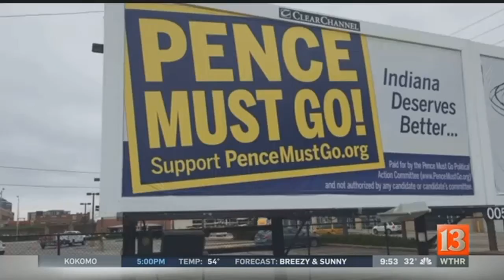Indiana Insiders: Part 2 Governor's race